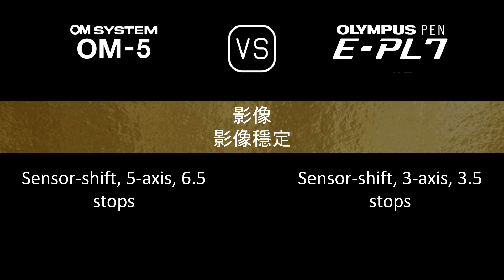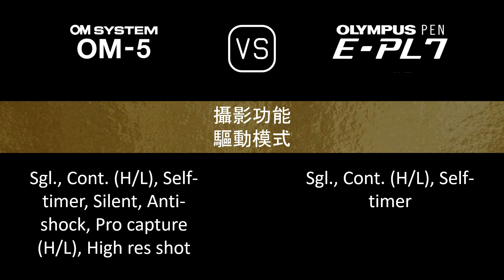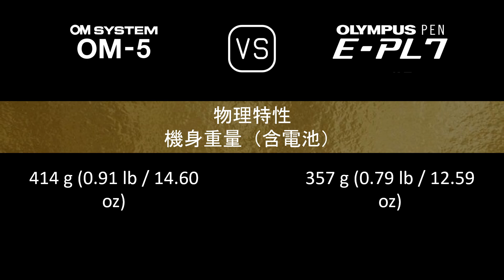OM SYSTEM OM-5 與 Olympus PEN E-PL7 的規格比較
本片是 OM SYSTEM OM-5 與 Olympus PEN E-PL7 的功能概述和規格比較 (comparison of specifications)，希望對您有所啟發。感謝您的支持。

00:24 推出
00:32 機身
00:41 影像感測器
01:05 影像
01:21 光學與對焦
01:50 屏幕
02:10 取景器
02:26 攝影功能
03:27 錄像功能
03:43 儲存
03:47 連接性
04:16 物理特性
04:36 雜項